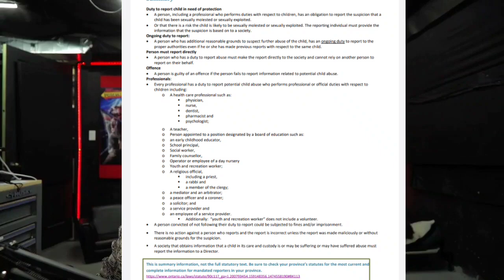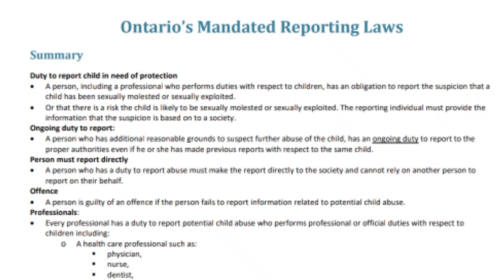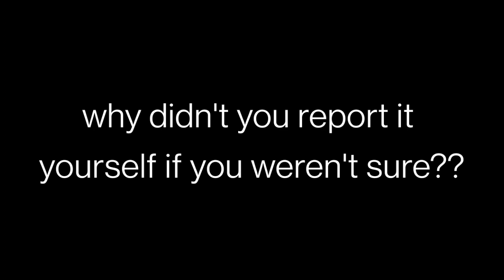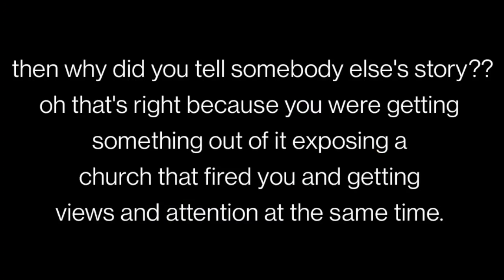Dad Challenge Podcast LIES in response to SA cover up!!!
Dad challenge podcast response to my video calling him out for covering up the SA of a child. he completely changed the story around and contradicted himself many times. he is disgusting and he is not getting out of this one.

fundraiser for a mom in need! any donations would be appreciated!